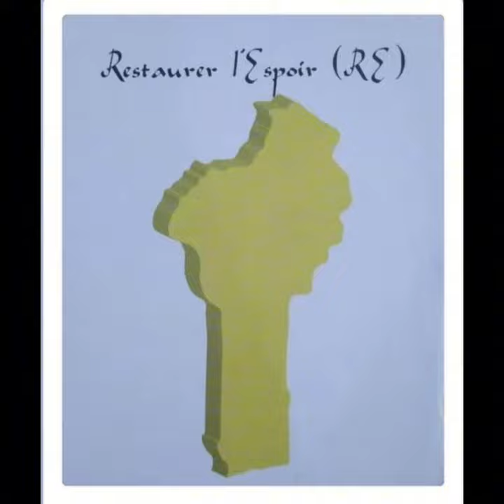NIGER:POSITION DU PARTI RESTAURER L’ESPOIR(RE):NON À LA GUERRE, NON À L’ILLÉGALITÉ DE LA CEDEAO…IV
IV
NOTRE POSITION SUR LES DÉCISIONS ET DÉCLARATIONS DE LA CEDEAO À PROPOS DE LA SITUATION POLITIQUE DU NIGER AU LENDEMAIN DU 26 JUILLET 2023 :
En ce qui concerne les principes :
Les sanctions prises par la CEDEAO et par l’UEMOA ne sont prévues nulle part dans les textes de ces deux organisations de la sous-région.
Le Parti RESTAURER L’ESPOIR (RE) constate la vacuité du Traité révisé de la CEDEAO (Chap. 10 et 16) sur l’embargo et celle du Traité modifié de l’UEMOA (Art. 74) sur le gel des avoirs.
Aucune disposition juridique n’organise et n’autorise les sanctions prises par la CEDEAO contre la République du NIGER. De surcroît, certaines sanctions à impact irrémédiable sur les populations prises par les Chefs d’Etat et de Gouvernement à l’issue de leurs derniers Sommets consacrés au coup d’Etat intervenu au NIGER sont interdites au regard de certaines exemptions liées au statut des pays enclavés. (Plusieurs Conventions et Traités internationaux).
De plus, une jurisprudence de la Cour de justice de la CEDEAO contre-indique largement les dernières sanctions qui constituent un embargo total contre la République du NIGER.
La Conférence au Sommet des Chefs d’Etat de la CEDEAO n’a pas ce droit. La CEDEAO et l’UEMOA n’ont ni cette prérogative ni cette compétence du point de vue des textes qui les régissent.
Le Parti RESTAURER L’ESPOIR (RE), en conséquence, dénonce et condamne lesdites sanctions et appelle à leur levée immédiate et sans condition.
En ce qui concerne le fond…Le 51e Sommet Extraordinaire de la CEDEAO devrait être un Sommet de médiation et de paix.
Le Parti RESTAURER L’ESPOIR (RE) déplore la posture de conseil de discipline et de simple formalisation injonctive prise par ce Sommet de la CEDEAO, sans avoir pris toute la mesure de la réalité intervenue à la tête de l’Etat et de la République du NIGER, un pays indépendant…Pour le Parti RESTAURER L’ESPOIR (RE) :
C’est un déni de continuer à parler de tentative de coup d’Etat alors même que le Président Mohamed BAZOUM est déchu et que toutes les Armées de la République du NIGER ont rallié ce coup de force avec la déclaration d’allégeance de leur Chef d’Etat major-général.
C’est un déni de continuer à parler de tentative de coup d’Etat alors même qu’il y a un pouvoir dénommé Conseil National pour la Sauvegarde de la Patrie ( CNSP) généré par le coup d’Etat du 26 juillet 2023 qui se déploie à travers, un Chef, un Gouvernement mixte ( composé de personnalités proches de plusieurs formations politiques, d’universitaires et de la société civile ), une Armée et une Sécurité intérieure, une Administration, un soutien populaire massif, une Déclaration politique qui  tient lieu de profession de foi au service de la Souveraineté, de l’Intégrité territoriale et des défis que sont la lutte contre le terrorisme, l’intérêt général national …
En somme, l’effectivité des attributs de l’Etat est désormais exercée par le CNSP qui devient de la sorte le dépositaire de la puissance publique nigérienne, l’incarnation de l’Etat nigérien…
Le Parti RESTAURER L’ESPOIR (RE) désapprouve avec la dernière vigueur la CEDEAO pour sa décision du 30 juillet 2023 en son volet qui préconise le recours à la force armée contre l’Etat souverain de la République indépendante du NIGER, en flagrante violation du Chapitre VI : Règlement pacifique des différends (Articles 33-38) et du Chapitre VII : Action en cas de menace contre la paix, de rupture de la paix et d'acte d'agression (Articles 39-51) des NATIONS UNIES.
Le Parti RESTAURER L’ESPOIR (RE) note avec consternation et préoccupation que certains Chefs d’Etat coutumiers dans leurs propres pays de la falsification de la démocratie par la terreur, s’obstinent sous l’hypnose du déni et de la hantise de desseins inavoués à exporter dans d’autres pays de notre sous-région leurs pratiques mortifères de recours à la force militaire et à l’utilisation des armes à feu comme mode de gestion des crises politiques…C’est la délinquance politique surtout de certains hommes politiques civils qui crée les putschs et l’effervescence populaire qui légitime les coups d’Etat militaires.
Tout coup d’Etat dans la plupart des pays francophones dans notre sous-région suscitera l’adhésion massive et un large accueil de soutien et d’accompagnement populaire des populations à cause des Chefs d’Etat pourtant civils qui dégoûtent et font désespérer de la démocratie…La réinstallation de l’Ancien Président déchu Mohamed BAZOUM à la tête du NIGER en termes de bénéfice et risque est un piège qui fera disloquer la CEDEAO, désintégrer la sous-région et déstabiliser la plupart de nos pays à commencer surtout par ceux dont les Chefs d’Etat s’excitent et se trémoussent de rage contre les nouvelles Autorités nigériennes.
COTONOU, le 11 août 2023

Pour le PARTI RESTAURER L’ESPOIR ( RE ) et pour la COORDINATION NATIONALE DE RÉSISTANCE NATIONALE,

Candide A M AZANNAÏ,
Ancien Ministre Porte Parole du Gouvernement,
Ancien Ministre Délégué Chargé de la Défense Nationale.